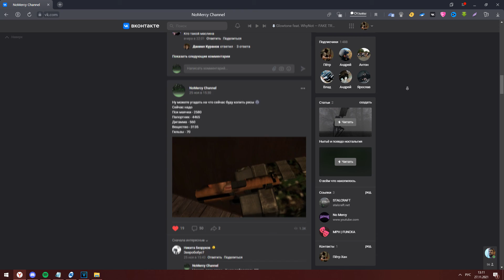STALCRAFT | Подкаст с арт-директором (перезалив)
Ссылка на игру (при регистрации по этой ссылке вы получите ништяки в виде оружия WZ.88 Tantal и костюма КЗ-1 а так же бустер на 7 дней и много чего ешё. Это даст вам не плохой буст при старте новой игры)